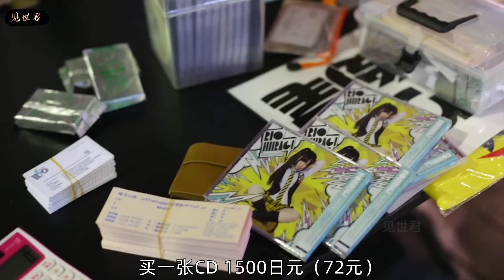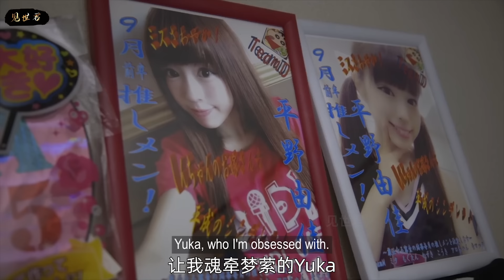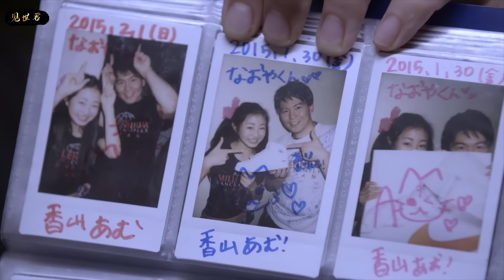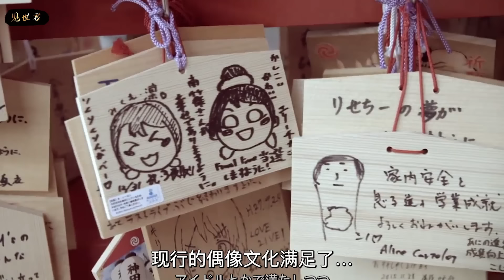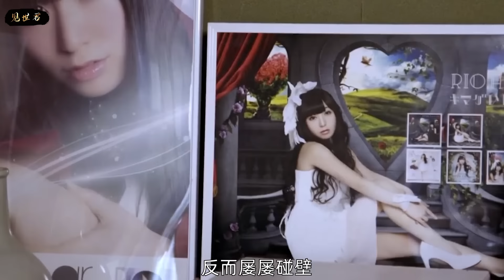日本地下偶像粉絲團，大叔們為追星不惜賣房，甚至斷絕母子關繫